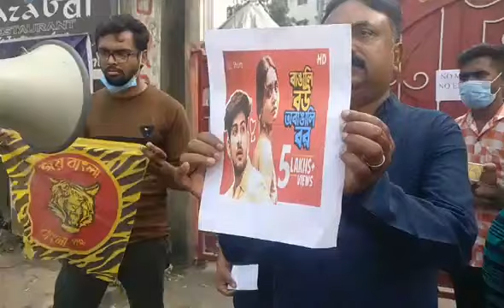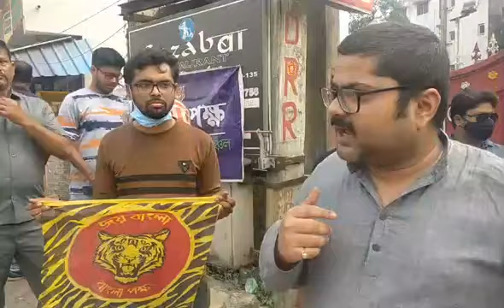"Non-Bengali husband, Bengali wife" + 100 diff ways of insulting Bengalis thru serial, OTT by Bhujia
বাংলা ধারাবাহিক ও প্রতিযোগিতা মূলক অনুষ্ঠানে বাঙালির সংস্কৃতি নষ্ট করার বিরুদ্ধে পথে নামল বাংলা পক্ষ। বাংলা সিরিয়াল ও ওয়েব সিরিজে ভুজিয়া-গুটখা মালিকের হুকুমে "অবাঙালি বর- বাঙালি বউ", হিন্দি গান, বাঙালি নারীকে অপমান, গুটখা এলাকার নোংরা সংস্কৃতিকে বাঙালির ঘরে ঘরে প্রচারিত করার বিরুদ্ধে রাজারহাটের ডিআরআর স্টুডিওর সামনে বাংলা পক্ষর বিক্ষোভ সমাবেশ